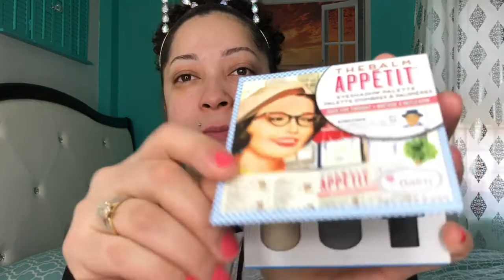Mini Haul/The Balm/Wet n Wild/ Colourpop/Nika K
Hey beauties,

Here is a little mini haul hope you like it. I went to duane reade and seriously loved the customer experience. How do you feel about the beauty department in duane reade?

Come and like my Facebook page for constant updates

Write Me I want to hear from you guys xoxo

10026